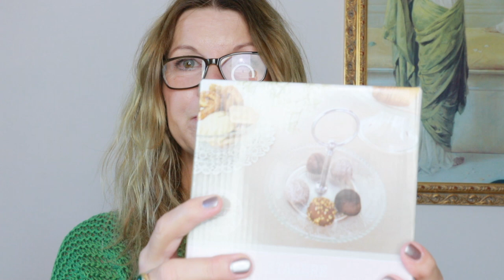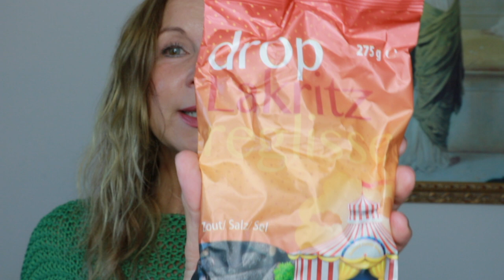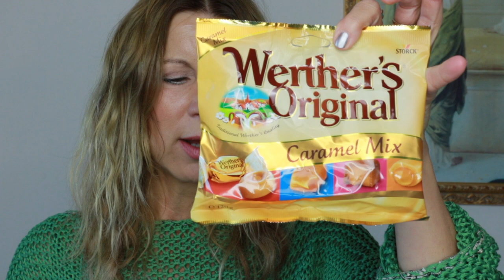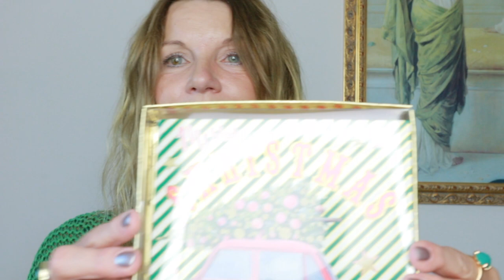ACTION HAUL 🛍 Oktober 2018 🛍 Haushalt & so... Christmas...🛍 Kirsty Coco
MAKE UP HEUTE:
bareMinerals golden beige Foundation
Mascara Chanel Le Volume
Lippenstift Rouge Coco 424 Chanel
Eyeshadow stick Nr. 02 SANTE
Rosy Glow L´Oréal 201 N
Nagellack aus der Herbstkollektion 2018 von essie
583 empire shade of mind
bareMinerals Starter-Set